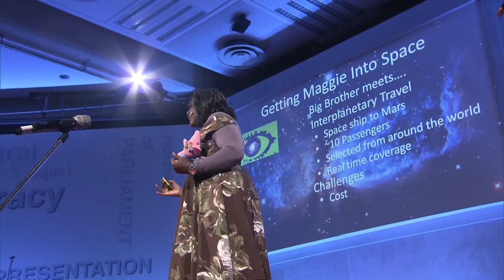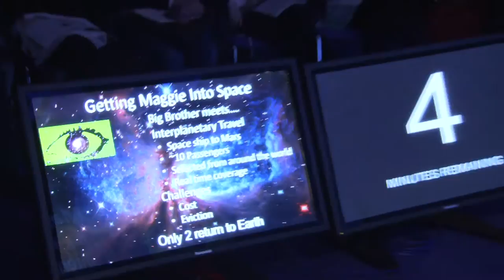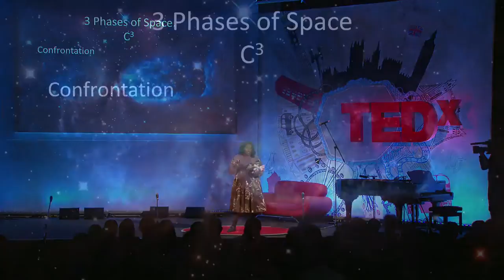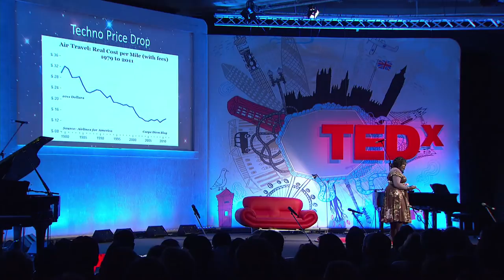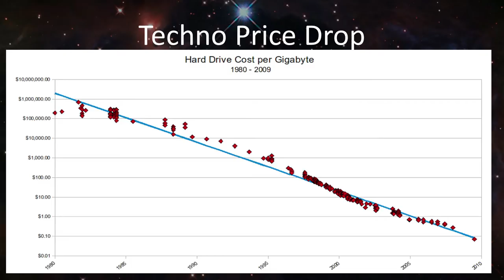The Dawn of a New Space Era: Maggie Aderin-Pocock at TEDxHousesofParliament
British space scientist and TV presenter Maggie Aderin-Pocock talks about her ideas to democratise space travel and exploration.